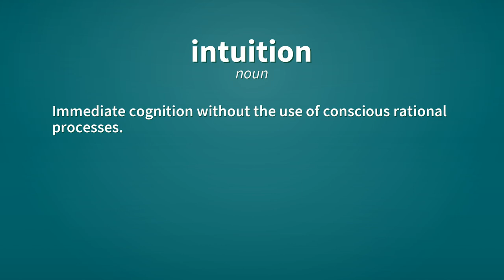Intuition | Definition of intuition 📖 📖 📖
See here, the definitions of the word intuition, as video and text.

intuition (noun)
    Immediate cognition without the use of conscious rational processes.

intuition (noun)
    A perceptive insight gained by the use of this faculty.

Reference:
    intuition